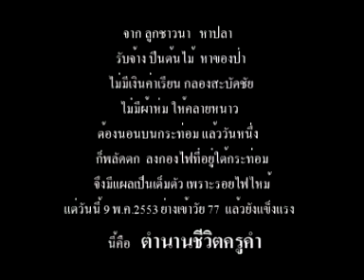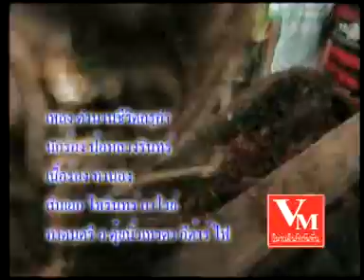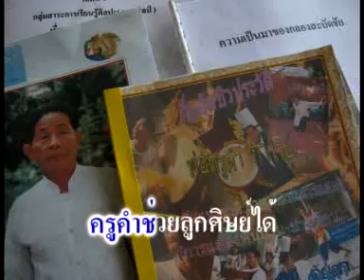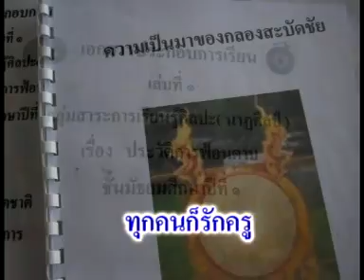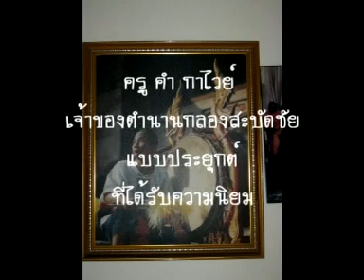ป้อหลวงรินทร์ ตำนานชีวิตครูคำ 【OFFICIAL MV】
เพลง ตำนานชีวิตครูคำ
ศิลปิน ป้อหลวงรินทร์